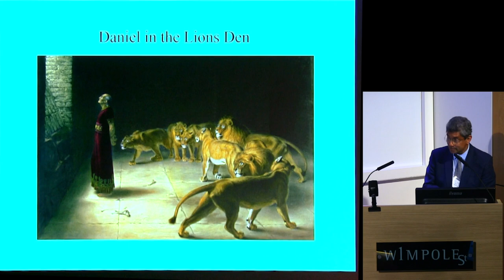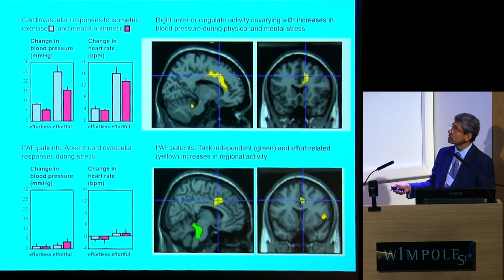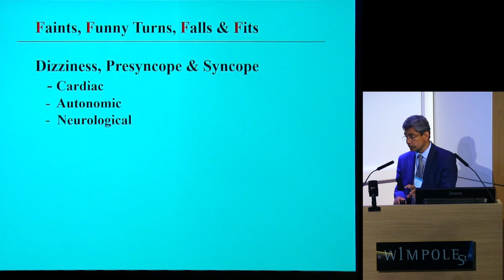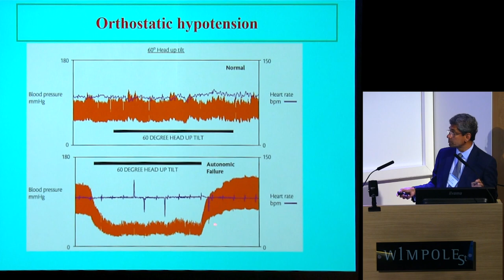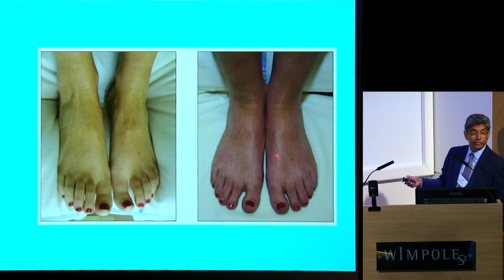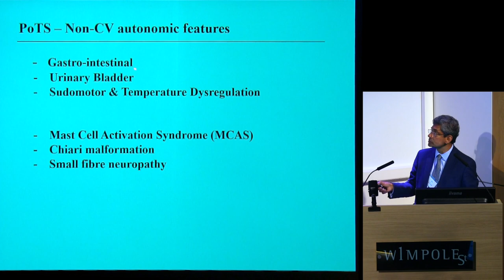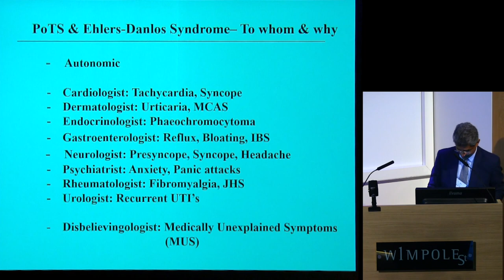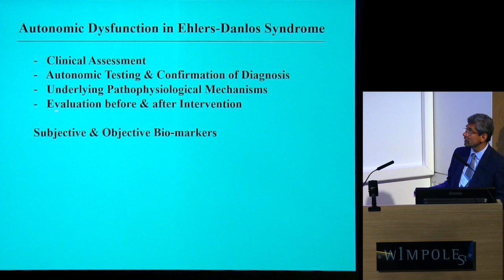"Manifestations of Dysautonomia in Ehlers-Danlos Syndrome" - Prof. Christopher Mathias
Our current knowledge of the autonomic nervous system and what happens when it goes wrong, called dysautonomia, is relatively new when compared to our knowledge of the rest of the body. The autonomic nervous system controls lots of daily functions that you generally don't think about: your cardiac cycles, breathing, gastrointestinal systems and more. When this system goes haywire, a lot of different things can go wrong-- temperature regulation, sleep cycles, heart rate/blood pressure, and more.

Prof. Christopher Mathias describes the autonomic system, dysautonomia, and how physicians are able to diagnose and treat this often complex syndrome in patients who come into the clinic.